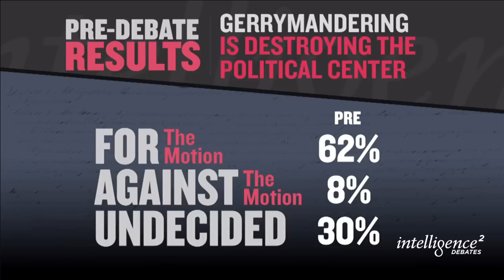Gerrymandering Is Destroying the Political Center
Intelligence Squared U.S. debates: Gerrymandering Is Destroying the Political Center.

It is alleged that the practice of gerrymandering —dividing election districts into units to favor a particular group— subverts democracy by making congressional districts “safe” for one party or the other.  As a result, only those voting in primaries are in effect choosing our representatives.   Are primary voters more extreme in their views, and therefore pulling democrats to the left and republicans to the right?  Or is the impact of gerrymandering actually overblown, while other more divisive contributing factors like the emergence of ideologically charged TV and radio outlets, the role of the internet and social network “echo chambers,” and campaign finance practices are in fact the real drivers of increasing partisanship?  If gerrymandering is a major problem, is there policy or constitutional principles that might be part of the solution?

For the motion:
• Caroline Fredrickson, President, American Constitution Society
• David Daley, Publisher, Connecticut Mirror

Against the motion:
• Nolan McCarty, Professor of Politics, Princeton University
• Chris Jankowski, former Executive Director, REDMAP Project